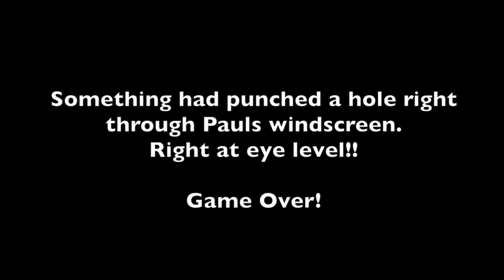I damaged my car at Spa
A long awaited return to Spa Francorchamps for another Great Lotus on Track track day. I managed to damage my car when some brake issues got the better of the front end.

I tried a different documentary style video this time around so I'll be interested to know if you liked it?

Most importantly - Enjoy.